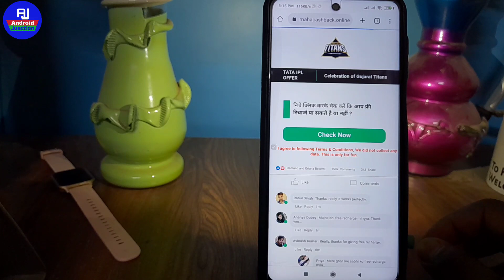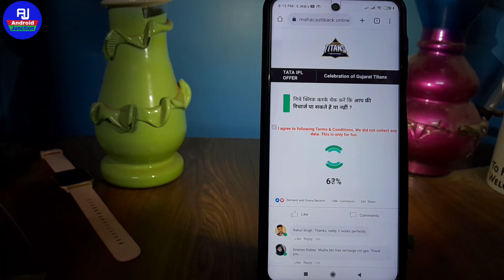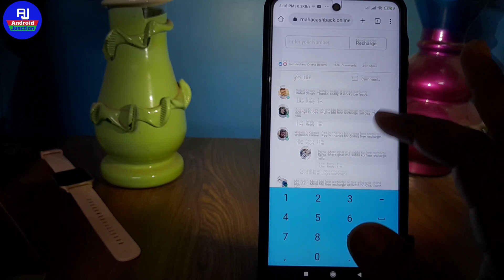599 ka free recharge 2022 !! tata ipl free recharge offer !! free me recharge kaise kare 2022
599 ka free recharge 2022 !! tata ipl free recharge offer !! free me recharge kaise kare 2022

hello dosto kaise hai aap loag video me hm loag baat karenge ki jio ka recharge rs 599 tata ipl se free me kaise kare ya tata ipl ka free recharge nahi ho raha hai to kya kare

Your Queries 👇👇

jio rs 599 recharge freee
tata ipl free recharge problem
tata free ipl ka free recharge real or fake
free me recharge kaise kare tata ipl 2022
ipl offer tata free recharge